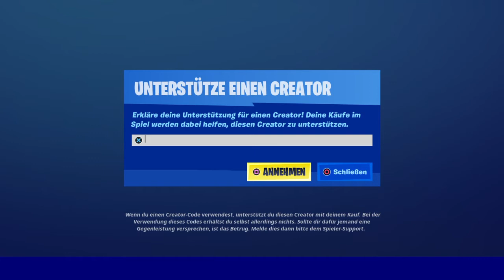Fortnite Shop vom 7.11.2020 | 2 Neue Tik Tok Emote sind da | OG FAN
Wie ich im Video gesagt könnt ihr gerne den Creator Code SIKI benutzen . Das ist nicht mein Creator Code sondern der von NULLPROBLAMA so heißt er auf YouTube.